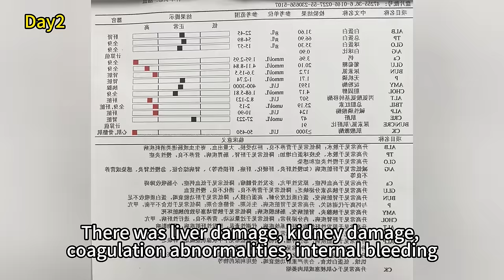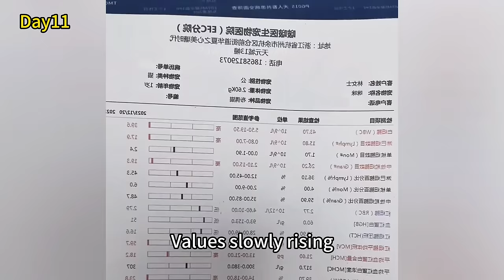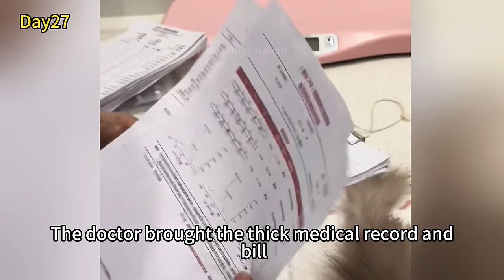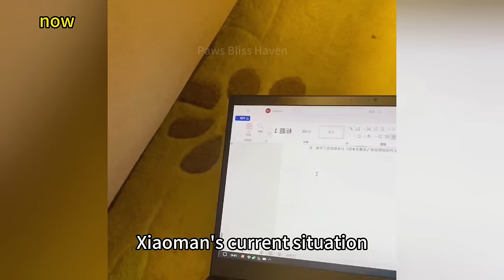The pitiful stray cat,hit by a car and left abandoned under a tree,silently waited for death to come